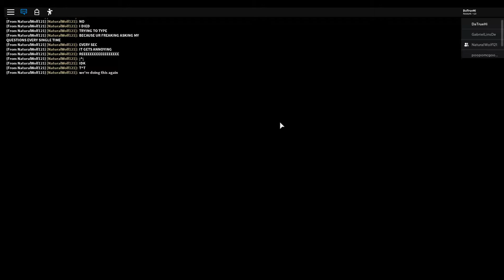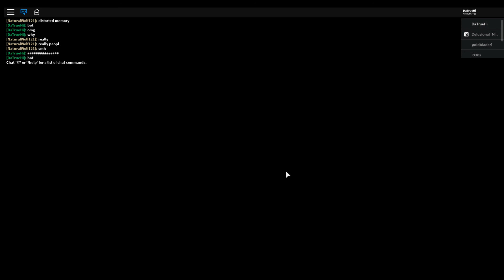NEW PIGGY UPDATE See Inside GEORGE'S Memories!!!!!1! (Roblox)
Today we find some secrets about George Pig...

Show more for links!